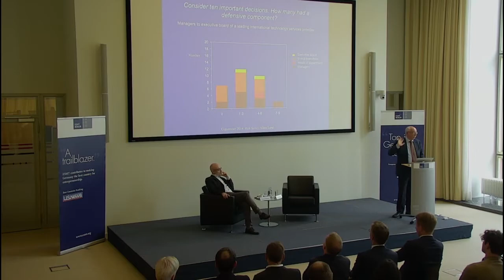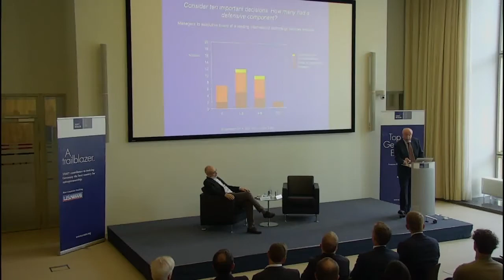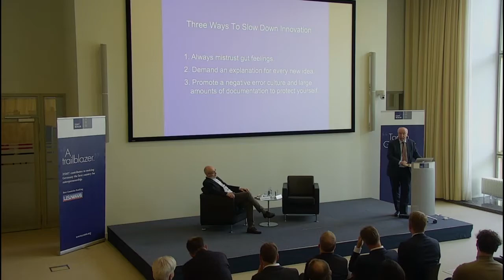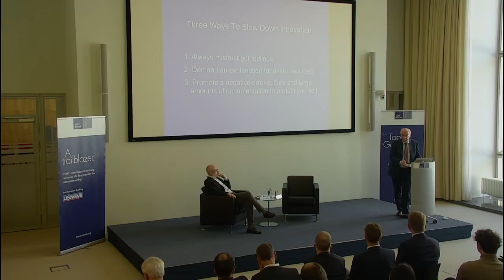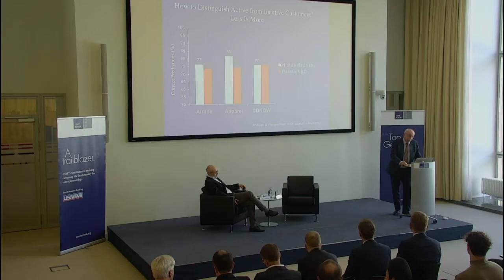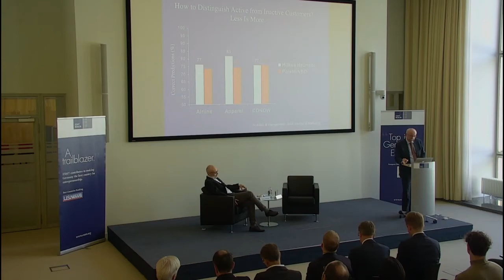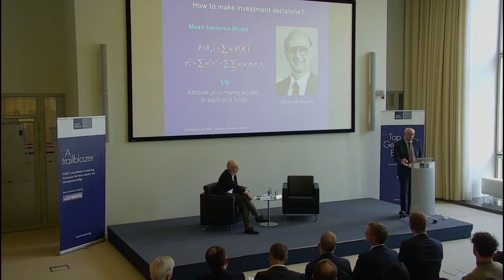ESMT Open Lecture with Gerd Gigerenzer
Recording from the ESMT Open Lecture with Gerd Gigerenzer, on September 24, 2018.

Decision Making Under Uncertainty

The distinction between risk and uncertainty is central to understanding why humans make the decisions they do. Yet most of economic theory is about situations of risk only, which assume perfect knowledge about all future states of the world, their consequences and probabilities. But how do real people make decisions under uncertainty? Gerd Gigerenzer argues that situations of uncertainty often require sufficiently robust solutions, such as fast-and-frugal heuristics. He gives an introduction to the systematic study of heuristics and their ecological rationality. Simple heuristics have often been misunderstood as the source of reasoning errors; in contrast, they can be rational in the real world of uncertainty. Less can be more.

ESMT Berlin was founded by 25 leading global companies and institutions. The international business school offers a full-time MBA, an executive MBA, a master's in management, as well as open enrollment and customized executive education programs. ESMT focuses on three main topics: leadership, innovation, and analytics. ESMT faculty publishes in top academic journals. Additionally, the business school provides an interdisciplinary platform for discourse between politics, business, and academia. The business school is based in Berlin, Germany, with Schloss Gracht as an additional location near Cologne and a branch office in Shanghai, China. ESMT is a private business school with the right to grant PhDs and is accredited by the German state, AACSB, AMBA, EQUIS, and FIBAA.